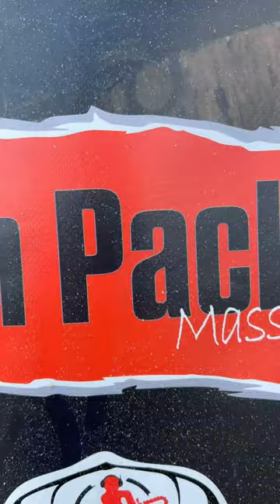5 Chainsaw Carvers Create Over 40 Sculptures at NASCAR Race Weekend at Pocono Raceway in Long Pond!